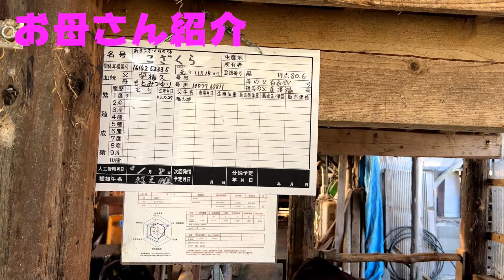子牛産まれました～服きせました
牛の出産後から2日後体重を計って服を着せるまでの動画です。
この母牛は今回が初めての出産で心配していましたが無事元気な子牛を産んでくれました。元気な子牛に育つように初乳製剤を飲ませてagジャケットを着せました。